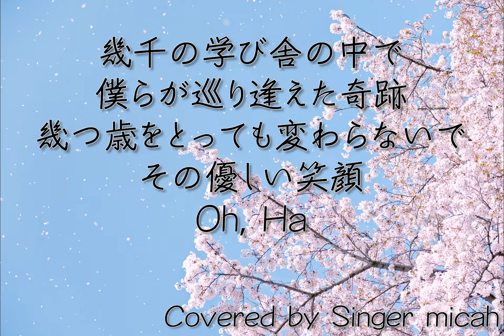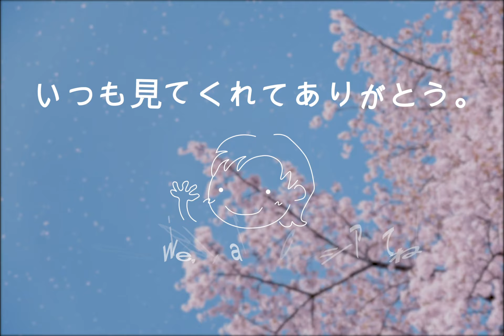合唱「桜ノ雨」アルト(Alt) -フル歌詞付き- パート練習用 Covered by Singer micah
Singer micahが合唱曲「桜ノ雨」をカバーしました。
＊「優しい笑顔」の後の、ohは、以前８分の６拍子が主流だったようですが、途中でご本人様が４分の４拍子の変更されておりますので、そちらに合わせました。下記リンクの譜面をご参照ください。

作詞、作曲：森　晴義
（absorb, halyosy）

ピアノは自分で打ち込みをしました。
男声パートは、女性の私の声を機械でオクターブ下げています。聞きづらくてごめんなさい。

＊桜ノ雨学園より混声三部の資料を参考にさせていただきました。

＊また、この動画はあえて収益化させていただきました。正規の著作権管理会社さん（NexTone Inc. ）がきちんと著作権保持者の方に分配をしてくださると思いますし、個人的に素敵な楽曲を作ってくれたabsorb, halyosyさんに使用料が入ればいいなと思っています。どうぞよろしくお願いいたします。